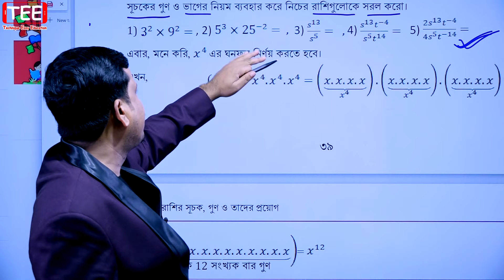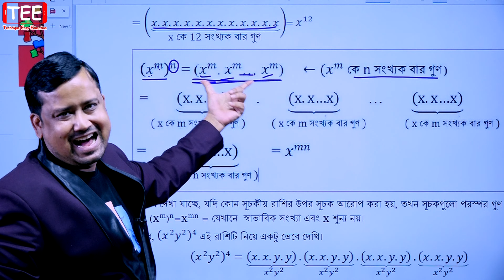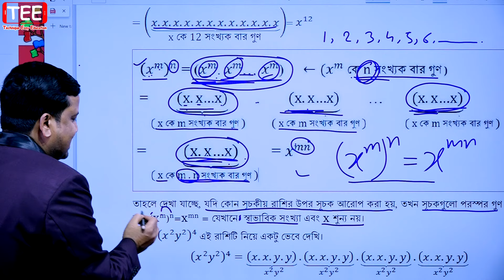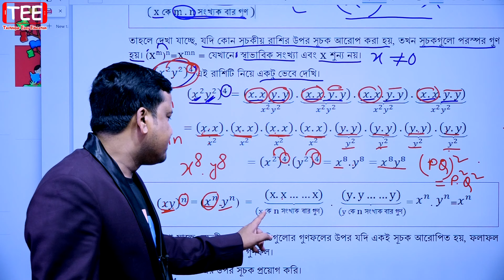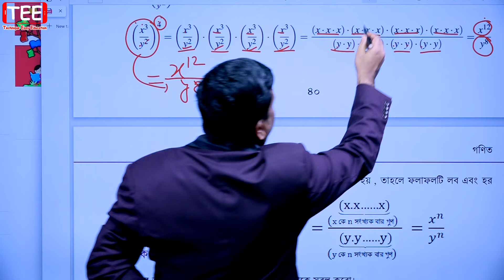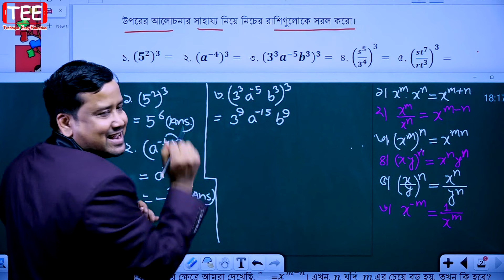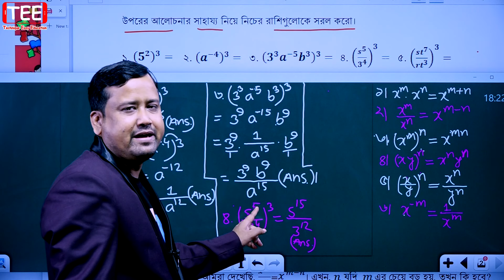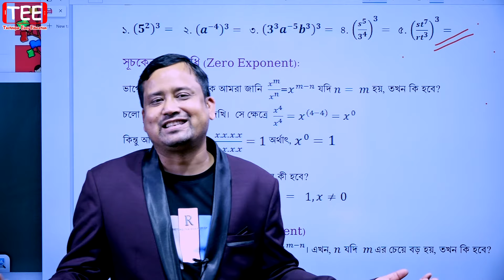অজানা রাশির সূচক, গুণ ও তাদের প্রয়োগ (পর্ব-৪) | সপ্তম শ্রেণির গণিত | Class Seven Math | Class 7 Math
Class Seven Math New Book Solution Chapter 2 Part 4
Ojanar rashir suchok, ghun O tader Proyog part-4
অজানা রাশির সূচক, গুণ ও তাদের প্রয়োগ (পর্ব-৪)